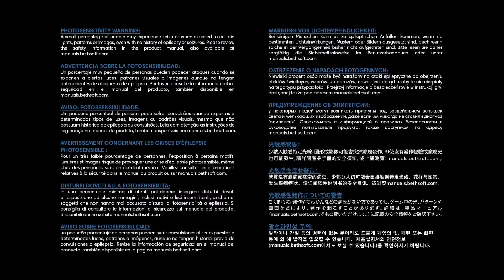Prey Randomizer Stream #2 - 100 Mimics Pretending to be a Nightmare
So the first time I released this VOD Youtube did some funky stuff, and it's telling me it hasn't done anything funky this time but thanks to this randomizer mod it's very difficult for me to tell what is real and what isn't anymore. I think I picked up a gun that shoots more videos out too, kinda weird.

This stream was broadcast on the 23rd of August, 2021